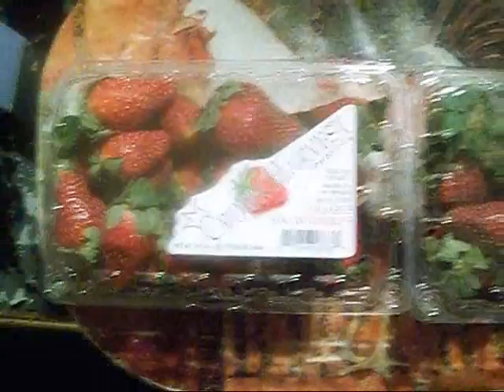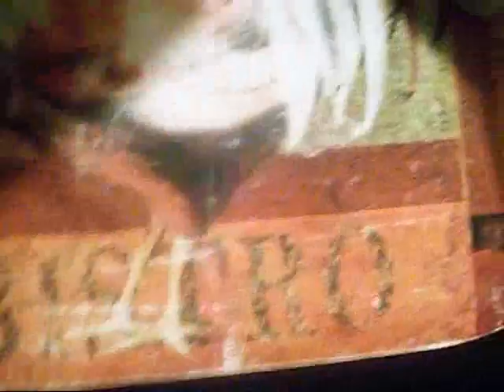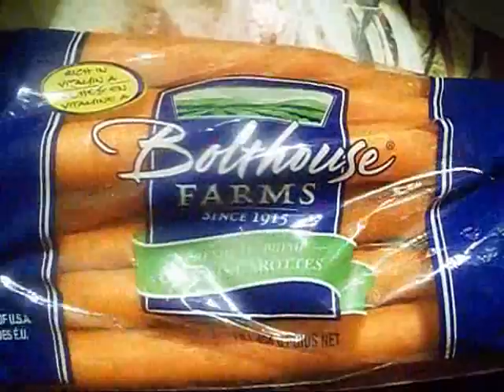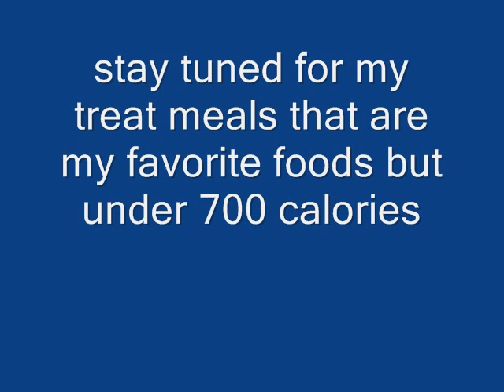Grocery Store Haul For Under $50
quick video to showing some foods ive been eating. I will be making some cooking videos trying to recreate my favorite meals but lower calories.